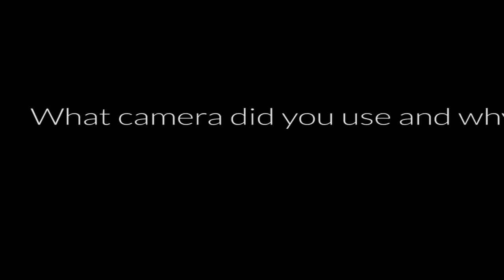Peter J. Kirby I Echoes I Q & A I MFF 2014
Producer Peter J. Kirby in conversation with the press about his film Echoes at the 16th Mumbai Film Festival.